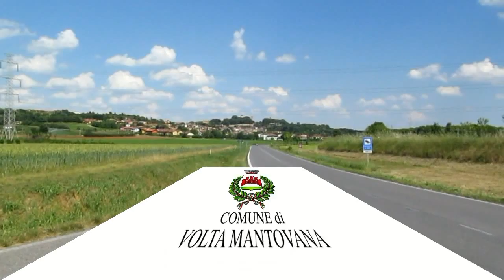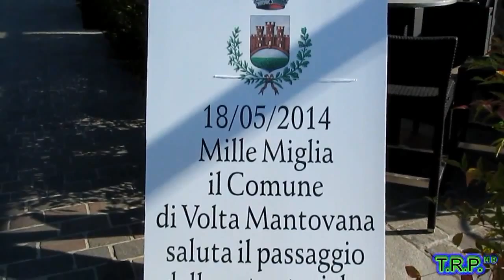1000 MIGLIA STORICO 2014 A VOLTA MANTOVANA - VIDEO BY TELE RADIO PIOPA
1000 MIGLIA STORICO 2014 A VOLTA MANTOVANA IL 18 MAGGIO, PAESE NATALE DI TELE RADIO PIOPA,